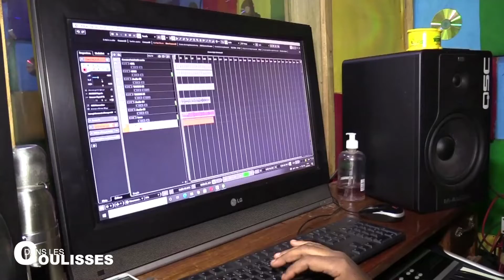Dans les coulisses N°3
Le portrait de l'artiste reggaemanKoko Dembélé